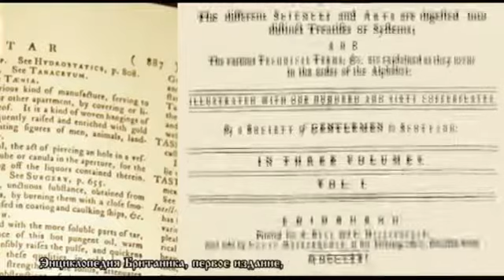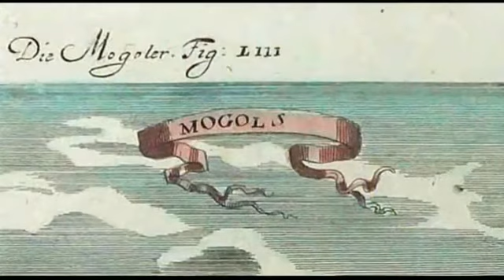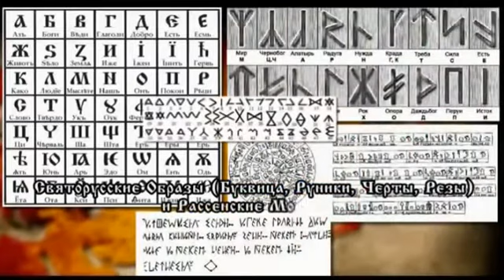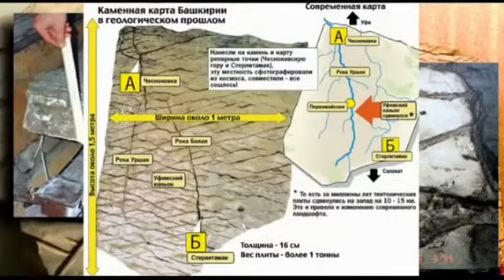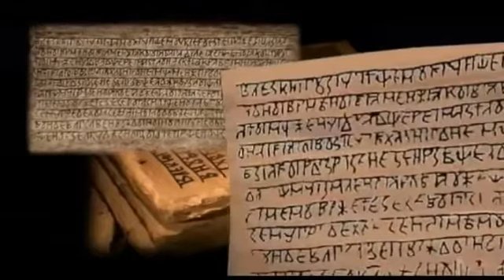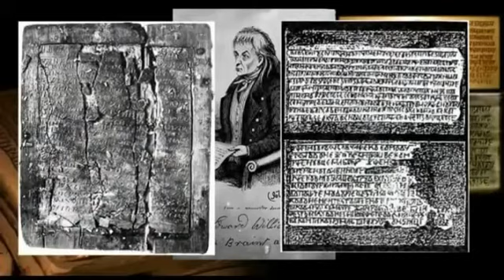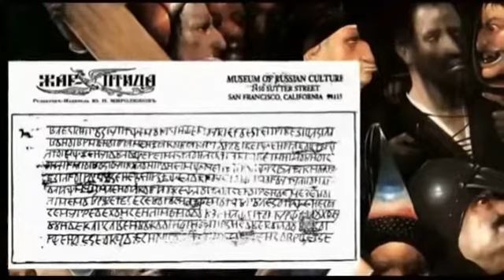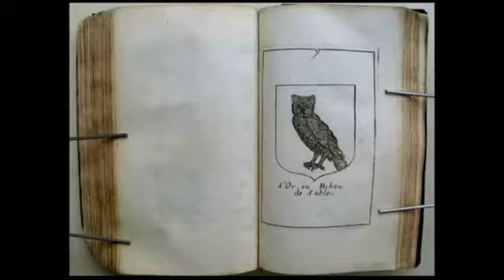01 Николай и Светлана Левашовы 2011 Великая Тартария Империя Русов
как оно было на самом деле!